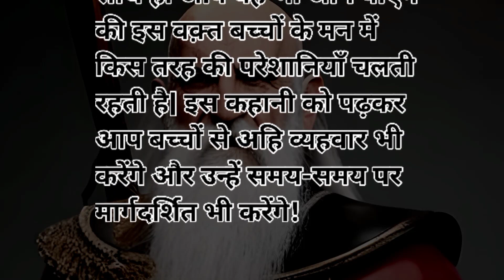very emotional kahani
very emotional kahani hindi kahani
kahaniya kahaniya in hindi